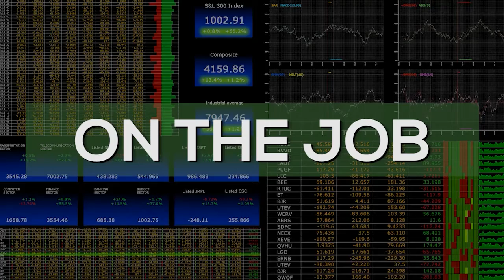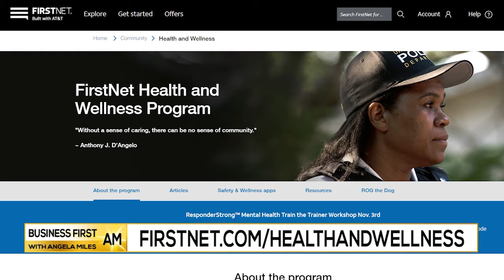Stress management for first responders